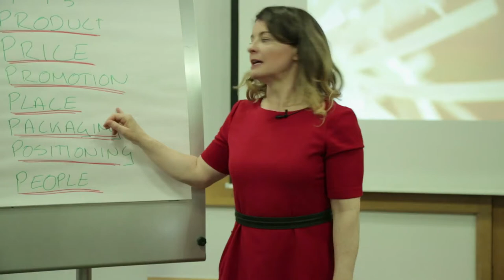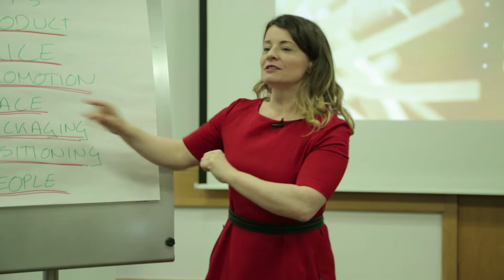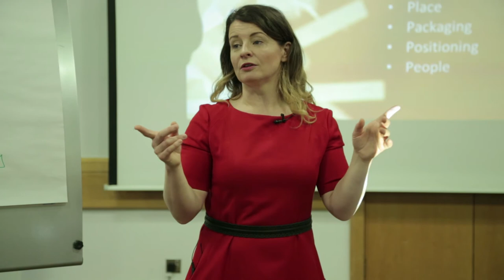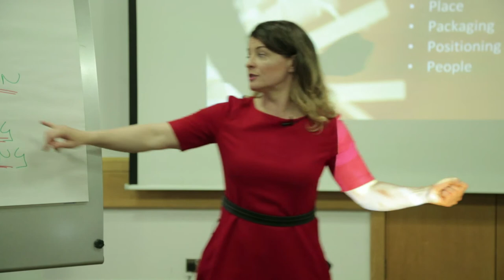Buy to Sell The 7Ps Marketing Focus on Place Choice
The 'Place' of the 7Ps (in Marketing) is not just the classic 'location, location, location' but is also the question - where will you sell your property - will it be on the internet, and if so, is it through an estate agent or through a website where you are the sales person yourself.
All a question of personal preference and time.
If you chose the estate agent, then consider the people (another 'P' in the marketing 7Ps, and ensure you get on good working terms with the conveyencing department, the folks who will actually get your house sold - and make all the hidden background admin happen.

This is an extract from Susie's mentoring programme - a high quality programme for folks that want to take their property investing to the next level. More info on our website if you are interested, and call in and we can have a chat about your property goals.